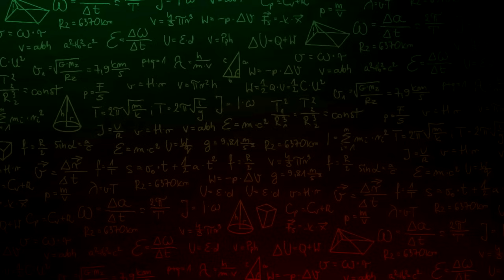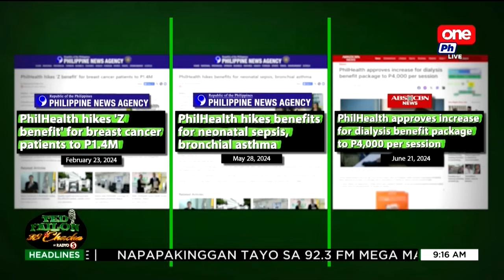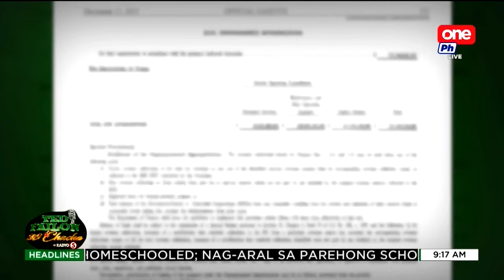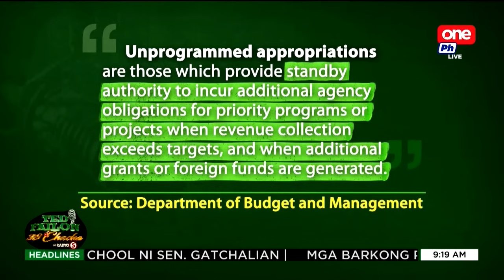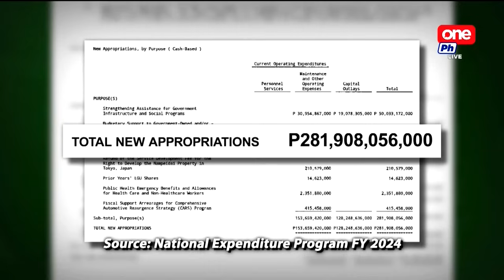THINK ABOUT IT by TED FAILON - 'Bakit Bayan Na Naman...?'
Mula 2021 hanggang sa kasalukuyan, umabot na ng 89.9 billion pesos ang subsidiya ng gobyerno na hindi pa nagagamit ng Philippine Health Insurance Corporation o Philhealth. Dahil dito binabawi ng Department of Finance ang naturang subsidiya, na galing naman sa koleksyon ng gobyerno sa sin taxes. Gagamitin daw ng gobyerno ang 89.9 billion pesos para sa unprogrammed appropriations o proyekto ng gobyerno na walang pondo. Tama ba ‘yun? Sa halip na palawakin ang benepisyo ng mga miyembro ng Philhealth o babaan ang kontribusyon ng mga miyembro dahil sa sinasabing sobrang pera ng Philhealth, kukunin ito ng Department of Finance. Dahil sa kapabayaan at kawalan ng kakayahan ng mga namumuno sa Philhealth, pangkaraniwang Pilipino na naman ang magsasakripisyo… Bayan na naman ang agrabyado? Think about it.